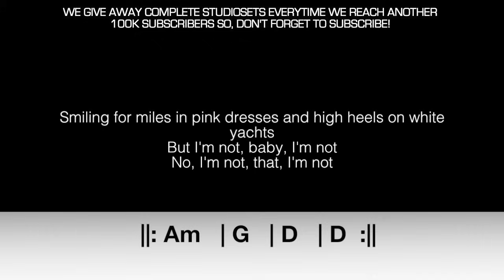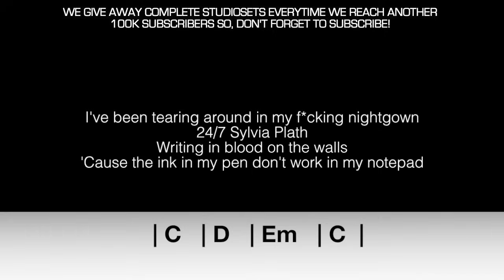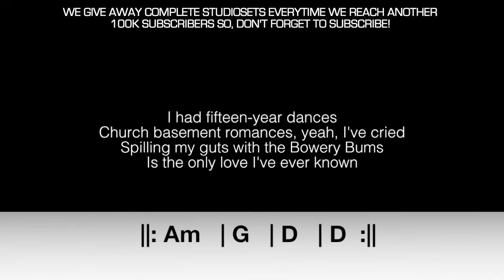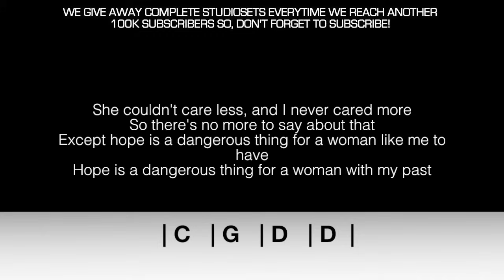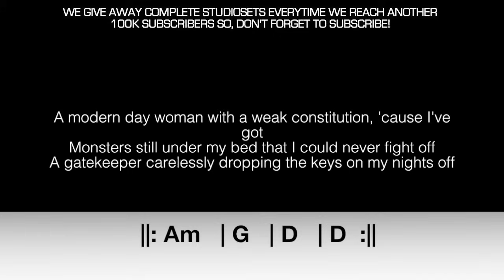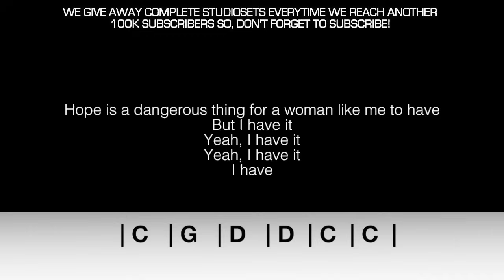Lana Del Rey - Hope Is A Dangerous Thing... Karaoke Chords Acoustic Piano Cover Instrumental Lyrics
All of these piano karaoke versions I play myself, copyright is fixed by youtube.

Loads of instrumentals on our channel, every week new songs online! Got a request? Let us know!

We give away complete studiosets to 3 of our subscribers every time we reach another 100.000 subs!

Lana Del Rey - Hope Is A Dangerous Thing For A Woman Like Me To Have - But I Have It Karaoke Instrumental Acoustic Piano Cover Lyrics On Screen with CHORDS tutorial how to play